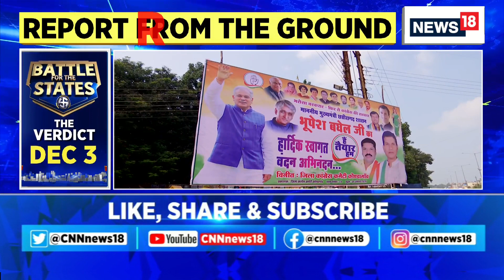Ram Mandir Inauguration 2023 | Ram Mandir In Ayodhya About To Be Inaugurated | News18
Ram Mandir in Ayodhya to be inaugurated in Jan 2024, is a poll issue for BJP.
CM Bhupesh Baghel is also wooing voters through the Ramayan circuit, but are the voters convinced?

n18oc_india